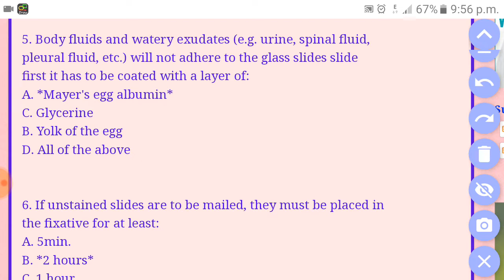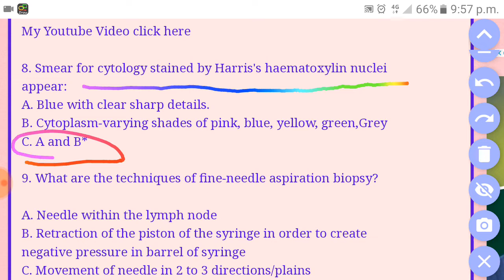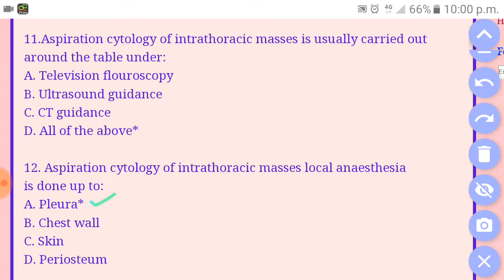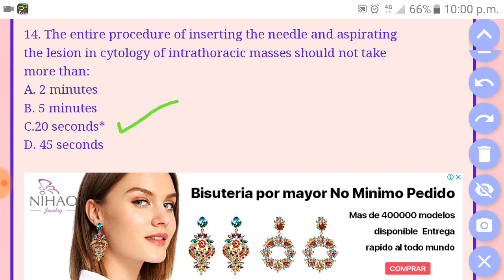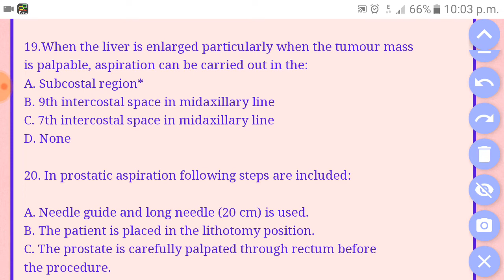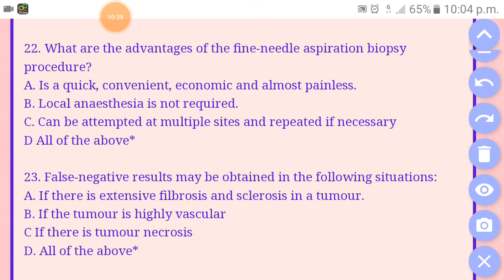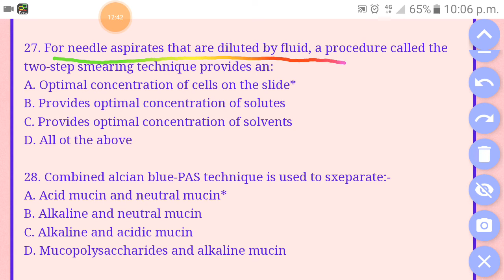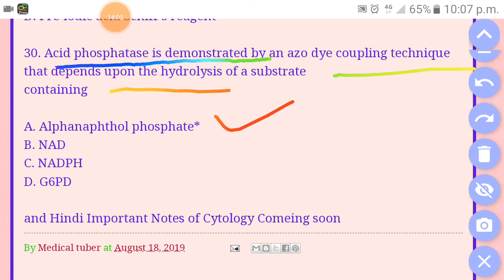cytology study for Lab technologist,cytology mcq in english, || cytology super 30 mcqs